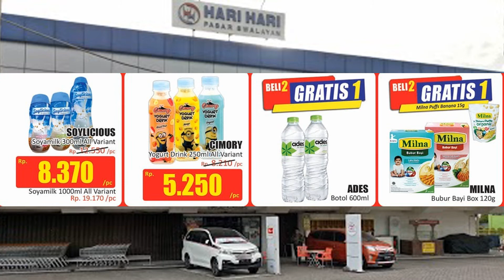Promo KJSM Hari Hari Pasar Swalayan 31 Desember 2020-3 Januari 2021 | Promo JSM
PROMO Hari Hari Pasar Swalayan 31 Desember 2020-3 januari 2021